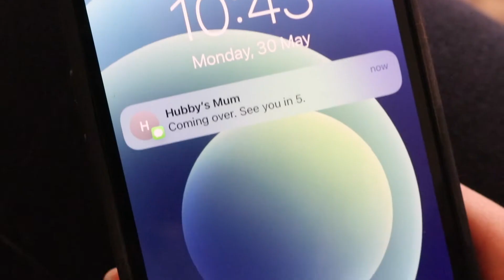GREEN POWER All Purpose Cleaner by Diggers Australia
Diggers Green Power All Purpose Cleaner is a strong ready to use spray and wipe for a broad range of surfaces and applications around the house. This non-toxic, fully biodegradable product is water based and contains no solvents, caustics, quats or acids.

Now available at Bunnings

FEATURES
Biodegradable and environmentally sustainable
Non-toxic
Water based
Solvent, caustic and acid free